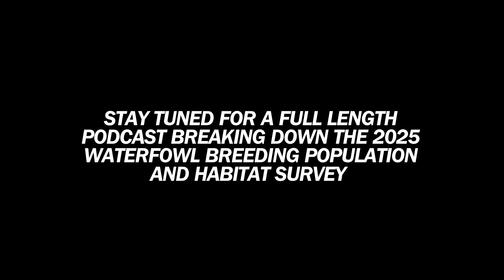Delta Waterfowl Reacts to the 2025 Waterfowl Breeding Survey Results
Delta Waterfowl President & Chief Scientist Dr. Frank Rohwer and Chief Policy Officer John Devney break down the newly released 2025 Waterfowl Breeding Population and Habitat Survey. What do the numbers mean for hunters, ducks, and the future of waterfowling? Join Delta’s leadership as they share insights, analysis, and what hunters can expect heading into the season.